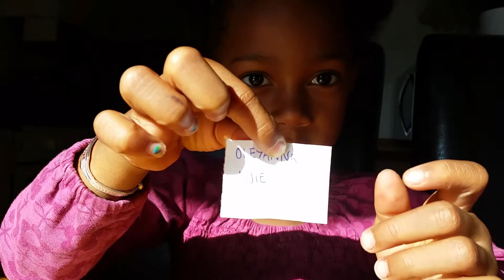Veckans vinnare - v.37